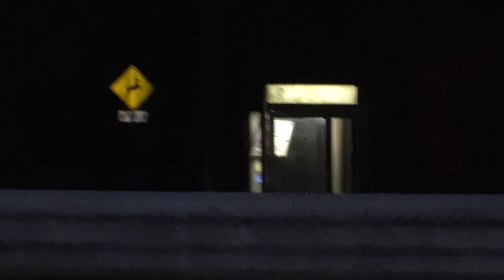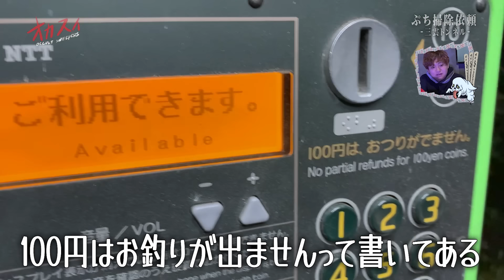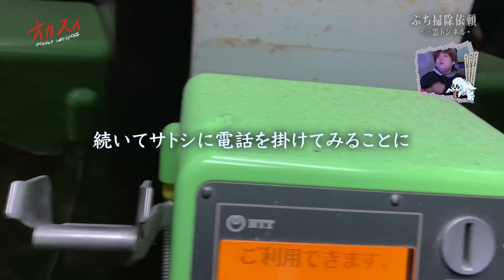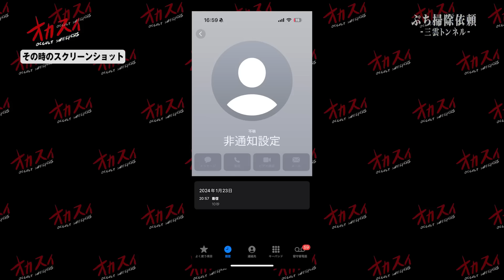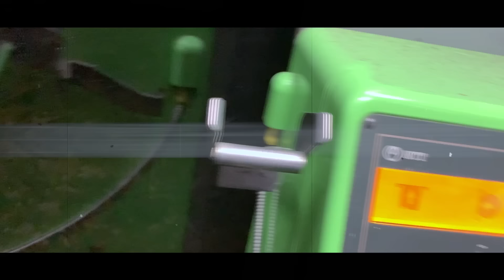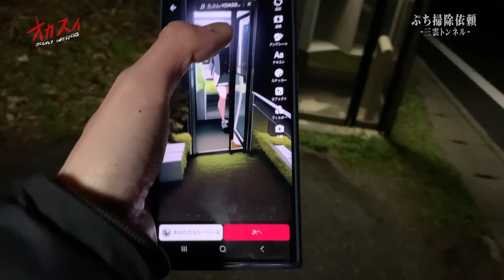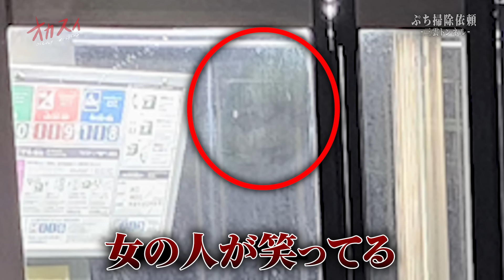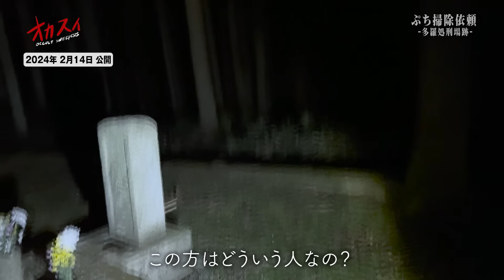【心霊】メンバーが本格的にヤバい状況になってきてます... 必ず心霊写真が撮れるマジでヤバい心霊スポット 【ぷち掃除】【滋賀県】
【オカスイ公式グッズ】
　ステッカー、キーホルダー、Tシャツなど
　ここでしか買えないオカスイグッズをたくさん用意しました！

　※各メンバーSNSはこちら↓↓
　パルマ　        @eusu_eusu2
　じょん太　    @jonta0911
　サトシ　　　@katto490

欲しいものリストを作ってみました！
支援していただけると大変捗ります！
オカスイの活動の手助け何卒よろしくお願いします🙇

■オカルトスイーパーズメンバーシップ開始